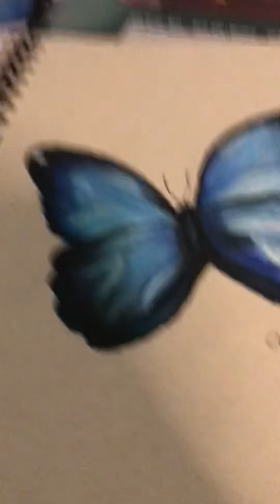Art from I’m the months of OCTOBER and SEPTEMBER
These 2 months are combined for anyone wondering